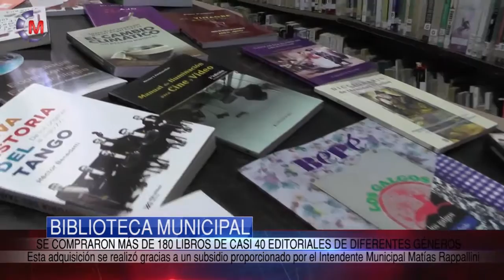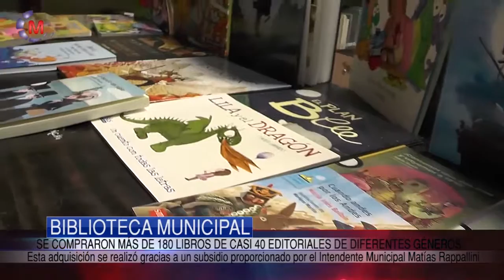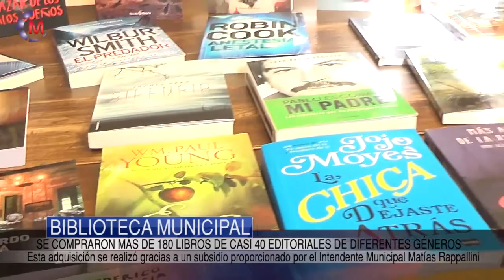Maipu Informa EDICION 971